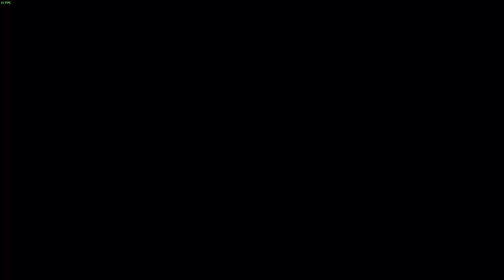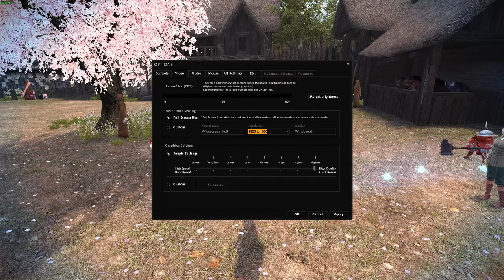Vindictus - Let's Play Eira #1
---Vindictus Steam Description--
A malevolent force shrouds the land and monsters terrorize the last bastions of humanity. All seems lost and yet one hope remains: you.

Take control of a mighty mercenary and leap into the heart of one of the most action-packed MMORPG experiences available. Master the art of combat as you utilize brutal combos, devastating magic and the environment itself to wreak destruction on your foes.

This is unlike any MMORPG you've experienced before. This is Vindictus.
Key Features:

Brutal Combat – Experience a complex and fast-paced combat system that raises the bar for the MMO genre. There are dozens of combos to learn and spells to cast, and mastering them is the key to survival.
Avatar of War – Choose from nine distinct characters, including hulking behemoth Karok and exiled princess Lynn. Each has their own set of skills, exclusive armor and a unique personality. Learn their strengths and weaknesses to conquer your foes.
Forged in Blood – The monsters of Vindictus are some of the most fearsome you will ever face, so massive they blot out the sun. The greater the beast, the tougher the challenge, and the greater the rewards.
Brothers in Arms – Some horrors are too terrible to be faced alone. Team up with friends, form a clan, and take on Vindictus’ mighty raid bosses. Coordination is key, and only the strongest will survive…
Visual Assault – With higher fidelity than nearly every other MMO on the market, Vindictus boasts highly-detailed characters and monsters, explosive particle effects and massive battle arenas.
The developers describe the content like this:
This Game may contain content not appropriate for all ages, or may not be appropriate for viewing at work: Nudity or Sexual Content, Frequent Violence or Gore, General Mature Content